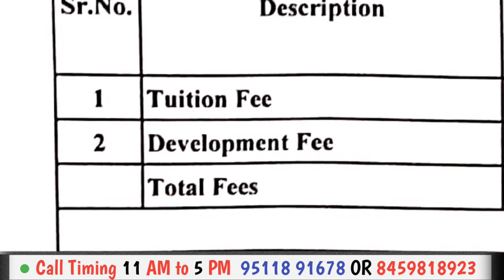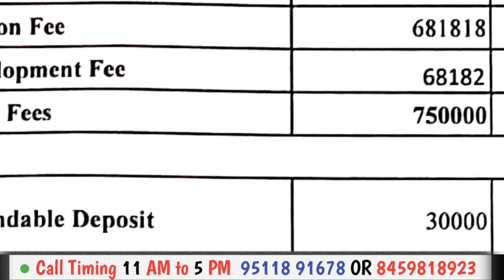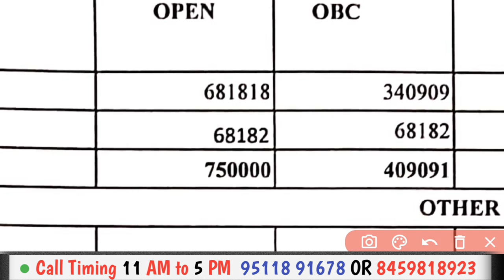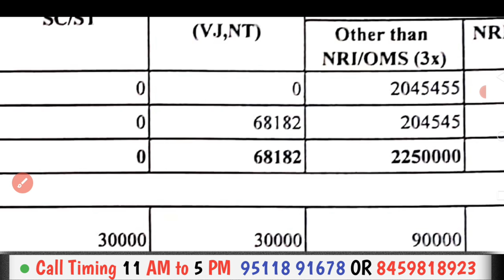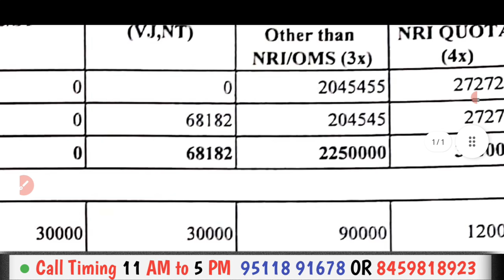MBBS Pune fee|Atal bihari vajpayee medical college pune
group link

welcome to jijau academy
Atal bihari vajpayee medical college pune
atal bihari vajpayee medical college pune government or private